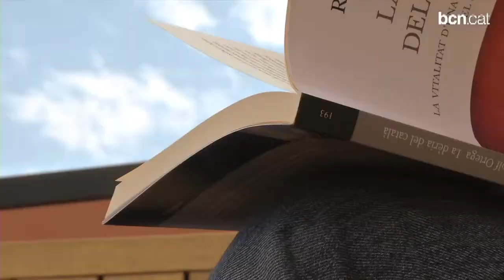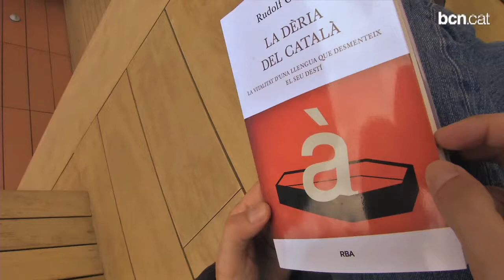Rudolf Ortega: "Poques llengües a Europa han suportat la pressió d'un Estat amb bona salut"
Parlem amb l'autor de 'La dèria del català' (RBA), un llibre sobre el passat, el present i el futur de la llengua catalana.